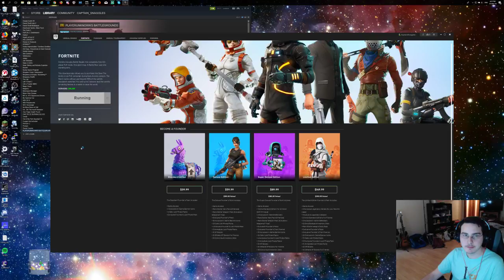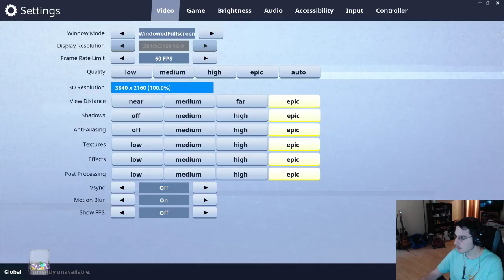50 Follower Spectacular - Fortnite Battle Royale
Our eighth game for my Twitch 50 Follower Spectacular! is Fortnite Battle Royale. We go in green, but come out slightly less green.